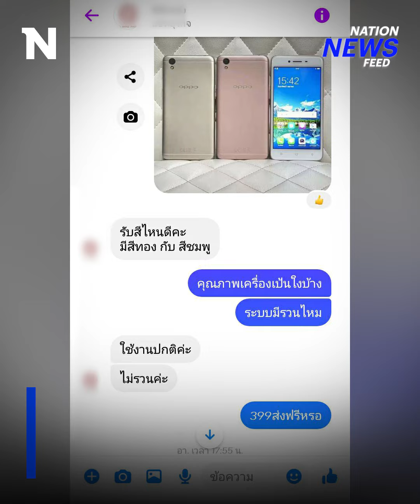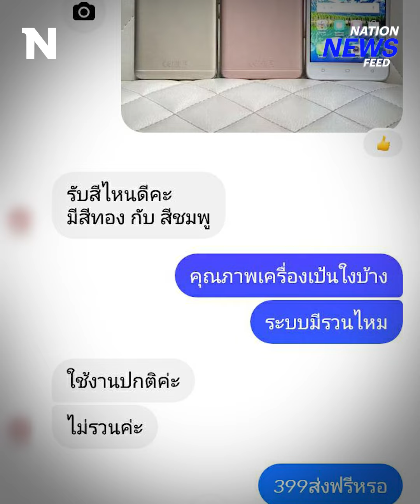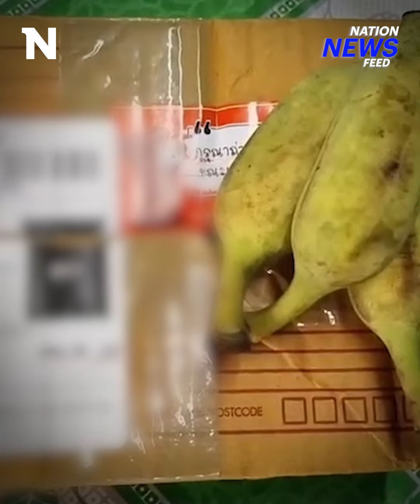สั่งโทรศัพท์มือถือแต่โดนโกง แกะออกมาแล้วโมโหกว่าเดิม! | NationNewsFeed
หนุ่มสุดเซ็ง สั่งโทรศัพท์มือถือออนไลน์แต่โดนโกง พอแกะดูแล้วยิ่งโมโหกว่าเดิม จะโกงไม่ว่าแต่ส่งแบบนี้มาได้ยังไง จะเป็นอะไรไปดู!!!

Line : @nationonline